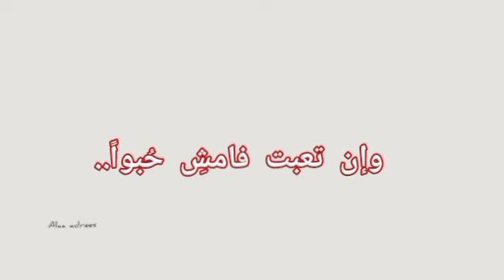من كتاب نبأ يقين أدهم شرقاوي💙